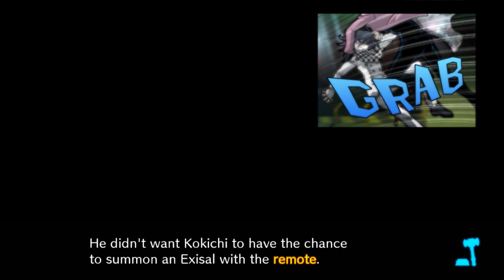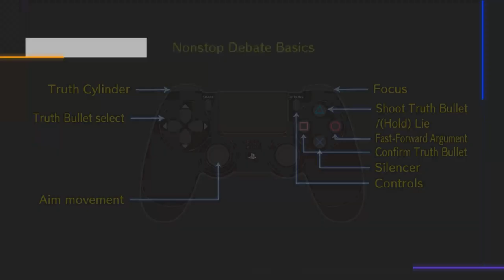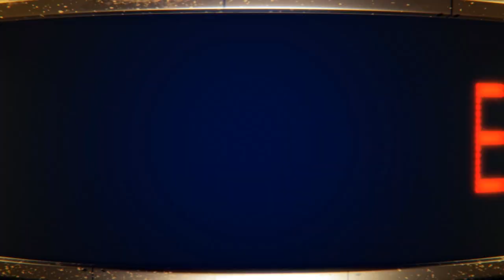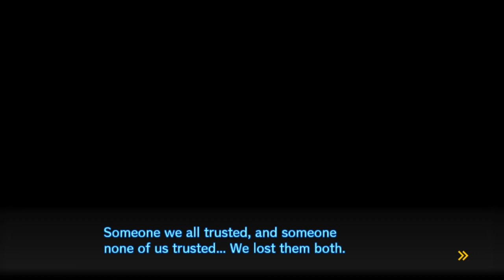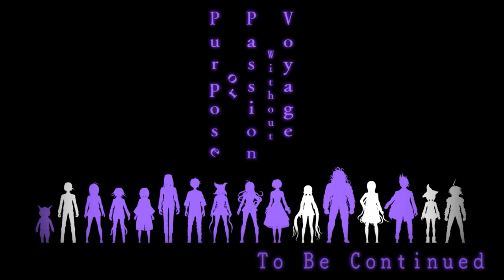Danganronpa V3 Ep36 - Green Bird - Blind Let's Play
I'll admit, even though I kind of predicted the killer and the victim I honestly felt like the trial made me question my initial judgment. Ultimately it ended the way I thought it would just because I had faith that the characters I had known up to this point were the types of people to do exactly as what happened. :D Still a good trial. I still like Kokichi more than Miu. Still mad about Gonta.